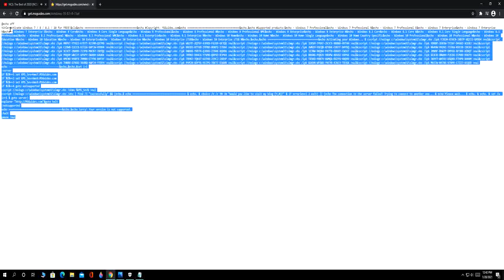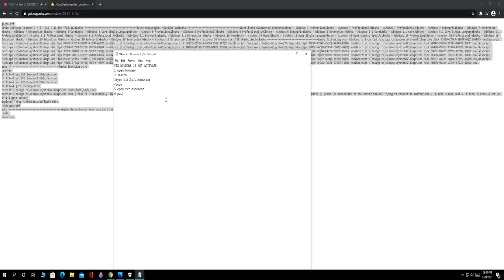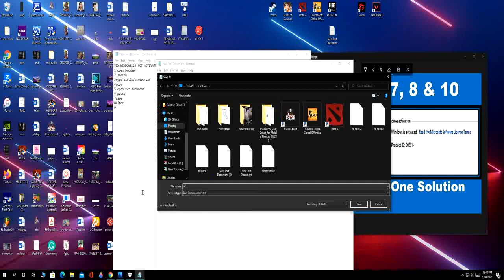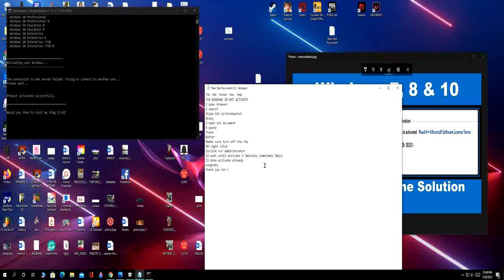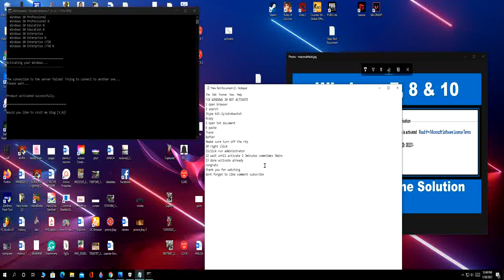How to activate windows 10 in 2021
Windows 10 Activation 2021 | How to activate windows10 | Windows 10 Activator 2021
In this video will show you how to activate windows 10.